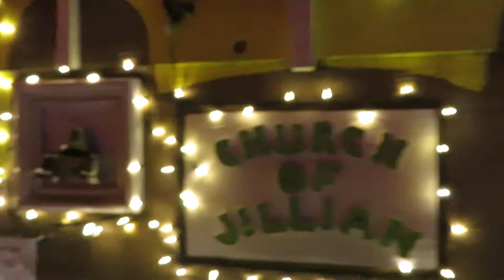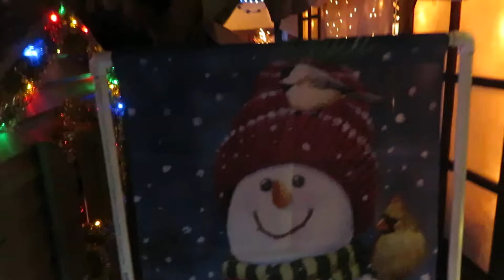WIDMER WORLD 2018.016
WIDMER  WORLD 2018, PLEASANTON, ALAMEDA